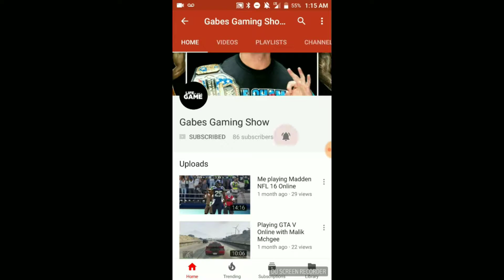Madden 18 Online Rags Gameplay Vs Malik McGhee Round 2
Hi Everyone And Welcome To My Channel Gabe's Gaming Show (GGS) where I Showcase my gaming on YouTube I hope you enjoy the content and also I'll appreciate if you check the links below thanks for everything.

MY PSN Names:
GabeAlwaysRockin